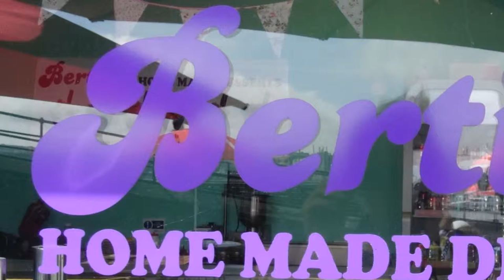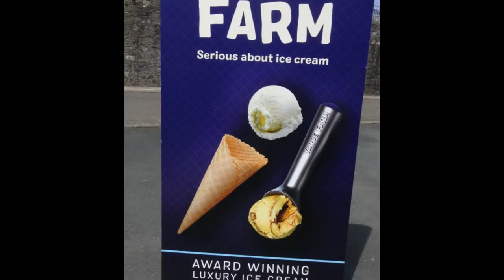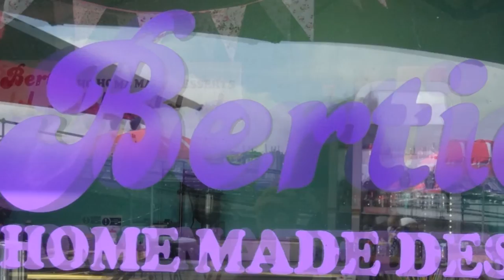Ice Cream The Berti'e Way. Plymouth Barbican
Bertie's Ice Cream Plymouth Barbican Near The Mayflower steps Plymouth Barbican
For a great choice of ice cream and sweet delight's. Find Bertie's On FACEBKris Oxland Music with thanks FACEBOOKOOK. Yarda farm ice cream Devon